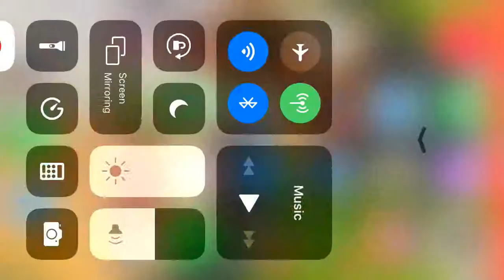Fortbait namber 49